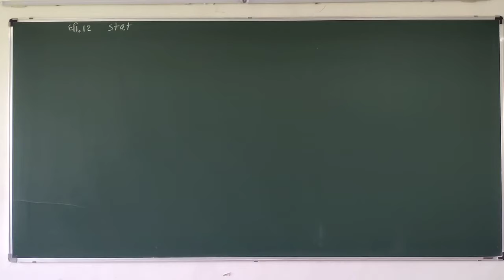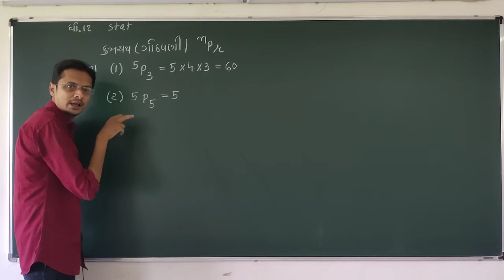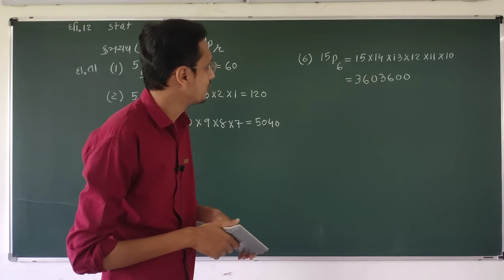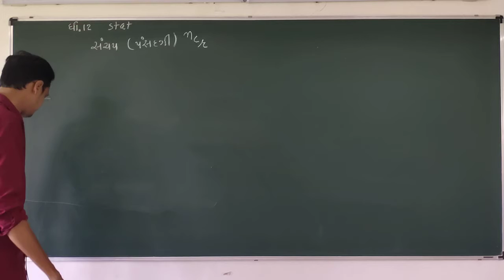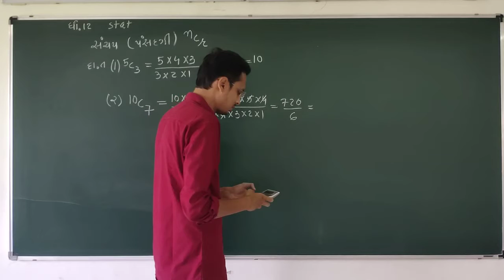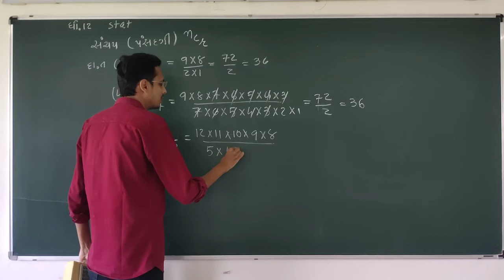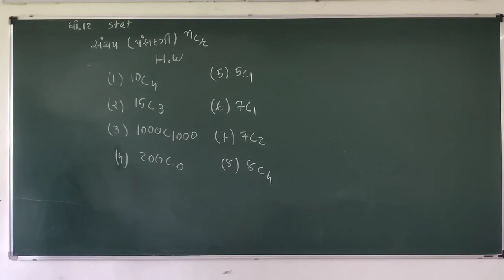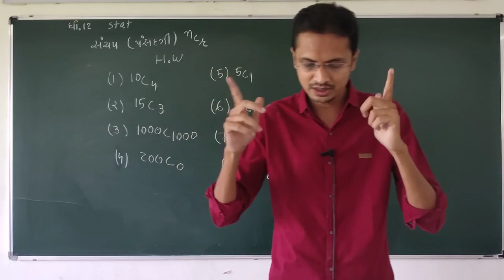Std 12 Com. Stat, (Part-2) Ch - 1, સંભાવના Video - 4 [16-10-20]